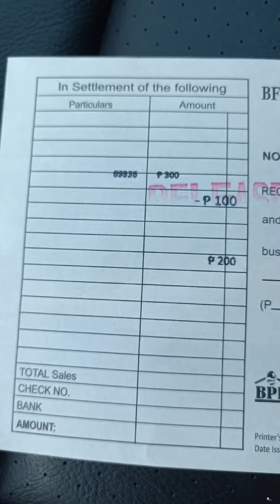MAGKABIT MUNA AKO NG NEW BF HOMES STICKER PARA SA BAGONG VAN HIACE SUPER GRANDIA ELITE.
For more vedios about cars,driving tips,road  views sharing and many more just go to my playlists here in my youtube channel.explore my playlists and get more ideas.

Kung ikaw ay nangangarap maging driver please subscribe to my youtube channel para matuto ka din sa mga kaalaman na ibabahagi ko at para maupdate ka sa mga bagong vedio ko na euupload.

Any comment or suggestions sa aking vedio ay maaari po kayong mag komento sa comment section ng aking vedio.

Maraming salamat sa inyong panunuod mga kaibigan.
Mabuhay tayong lahat...👍

If you have rare,amazing car vedios or road views you can send me and i upload and mention you...send to my Email